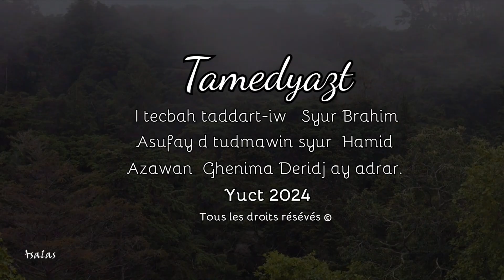BRAHIM Ucallam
Tamedyazt syur Brahim Hadj Said n taddart ACHALLAM ATH GHOUBRI.